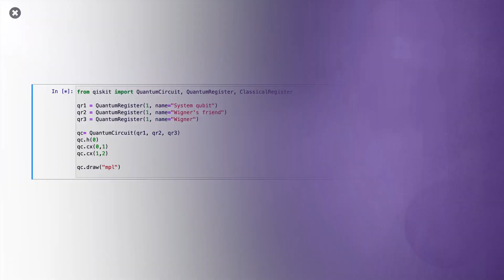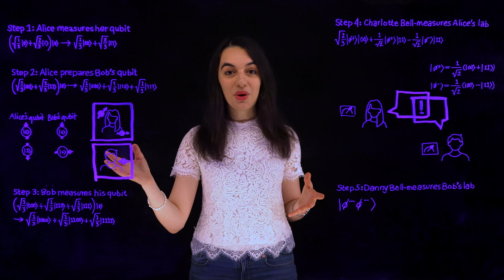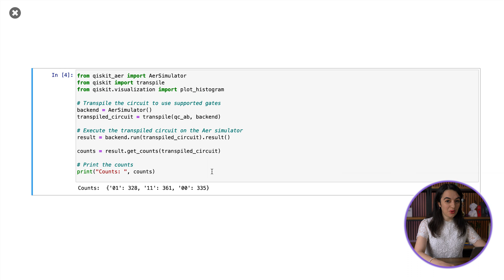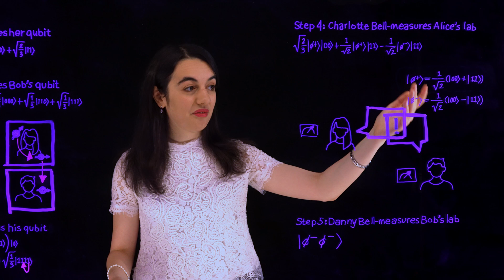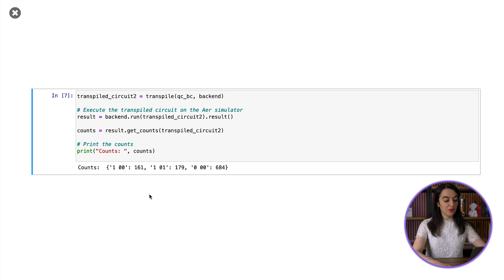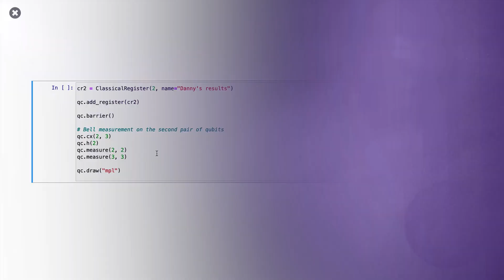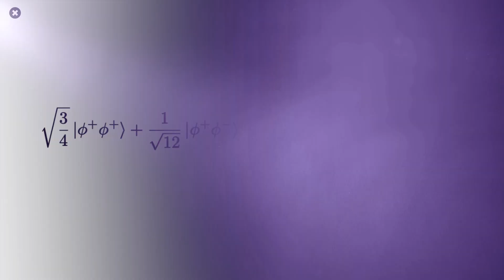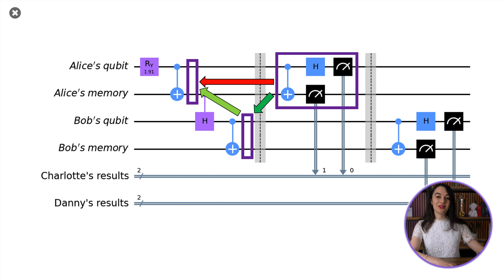Wigner’s Friend of a Friend of a Friend: Can Quantum Observers Describe Themselves? | Paradoxes Ep04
What happens when you put someone's brain into a superposition?

In this video, Oxford PhD researcher Maria Violaris explains the recently proposed Frauchiger-Renner paradox. It claims to show a radical internal contradiction when quantum observers logically reason about quantum observers. Maria explains how to understand, simplify and resolve the paradox, by mapping it onto a quantum circuit and simulating it with Qiskit.

New to qubits and quantum circuits? Check out the Understanding Quantum Information and Computation lecture series